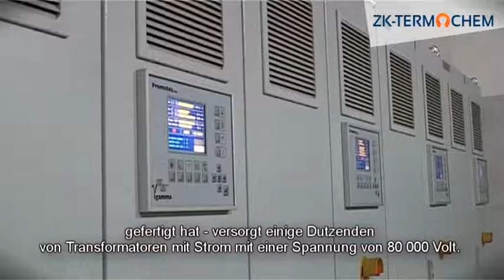Zkt - Deutsch - blut